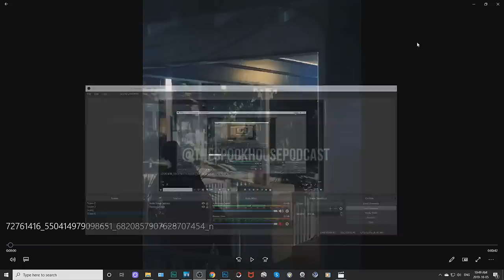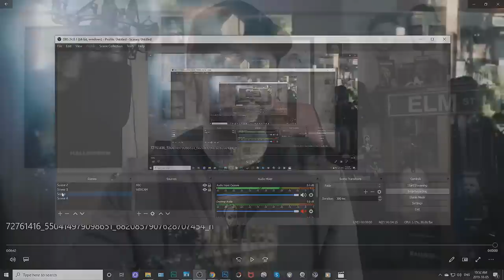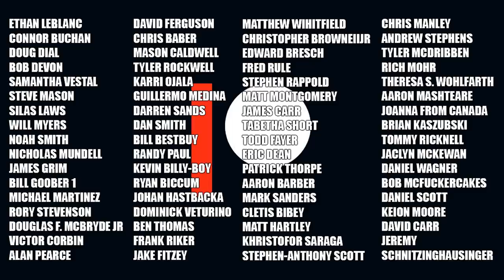HALLOWEEN KILLS: BTS VIDEO: LONNIE & THE SHAPE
A BTS video from the set of Halloween Kills of what appears to be Lonnie Elam and Michael Myers nearly crossing paths.

Dave McRae
The VoiceMann Studios
3-3221 Derry Road West
L5N 8G5